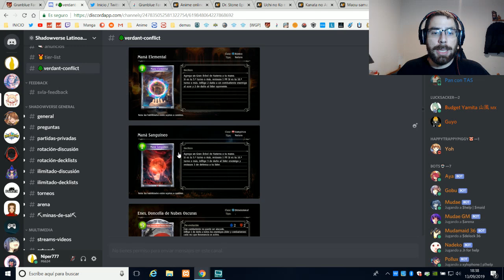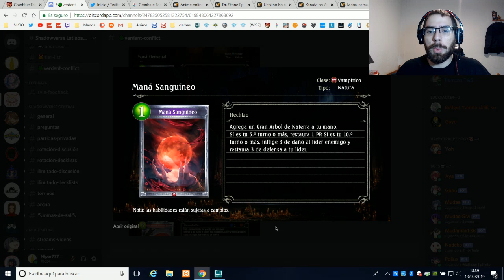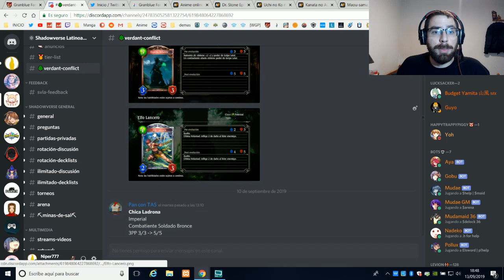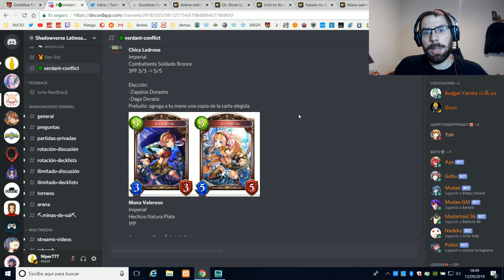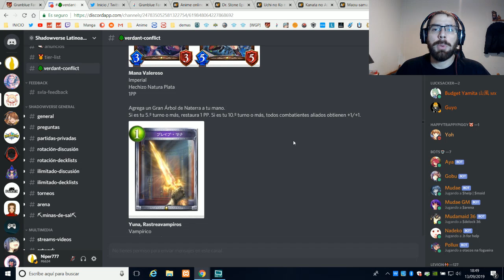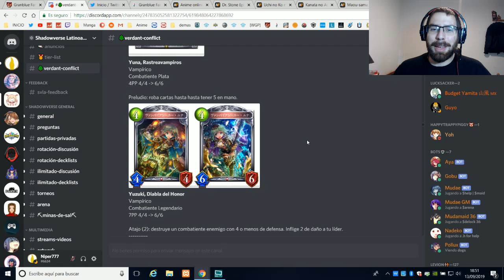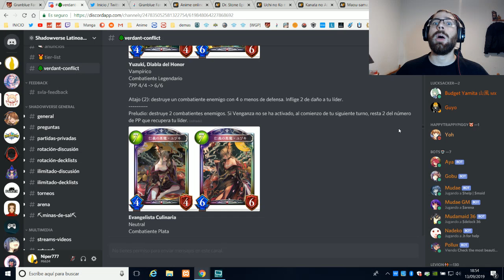Verdant conflict Spoiler 3 | Shadowverse en Español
Siento la calidad de estos vídeos pero es la forma con la que puedo haceros llegar los spoilers de cartas en estas horas bajas tras la muerte de mi PC